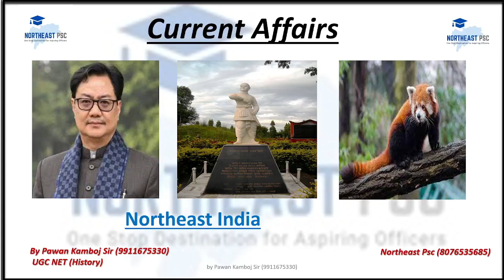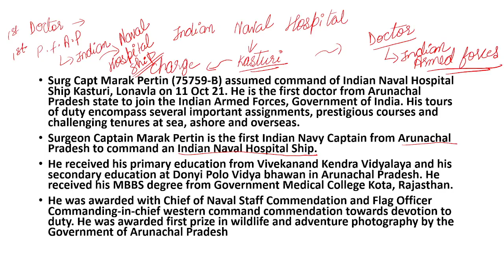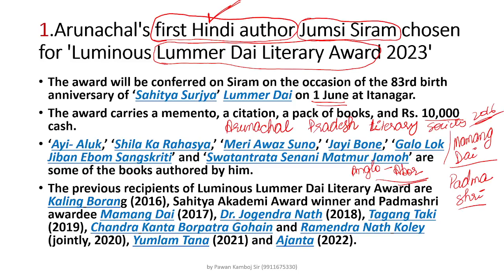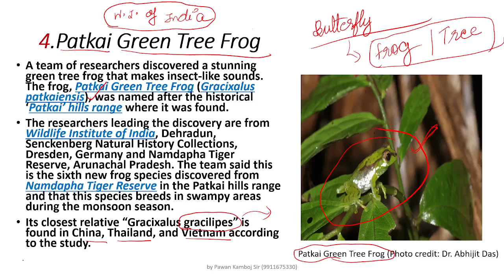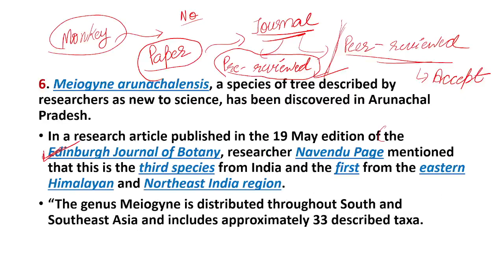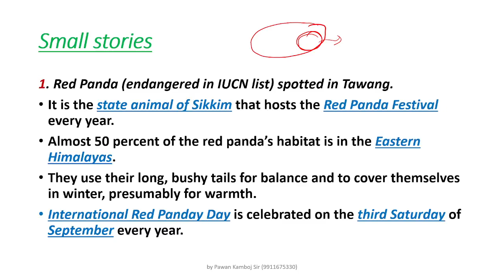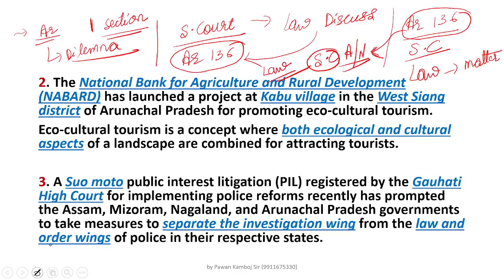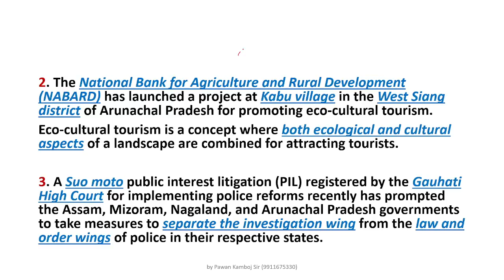L4 MAY 2023 NORTHEAST CURRENT AFFAIRS I by Pawan Sir